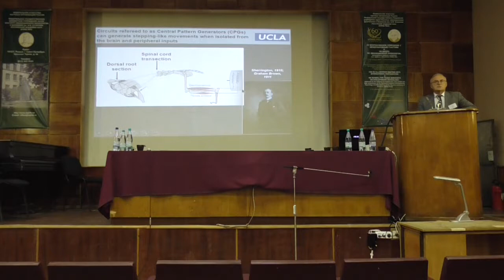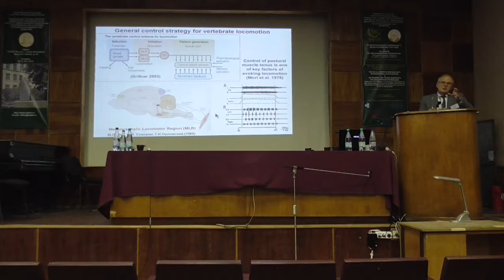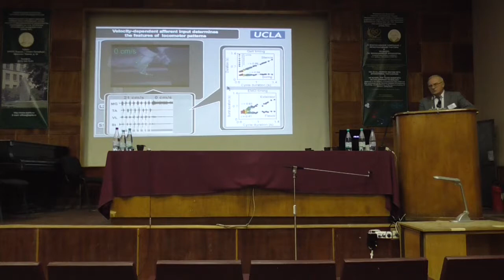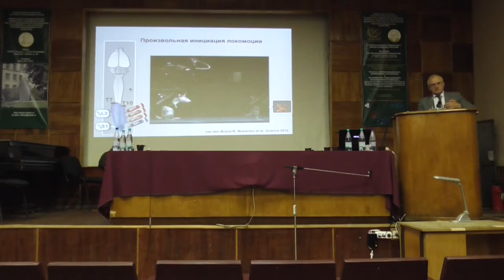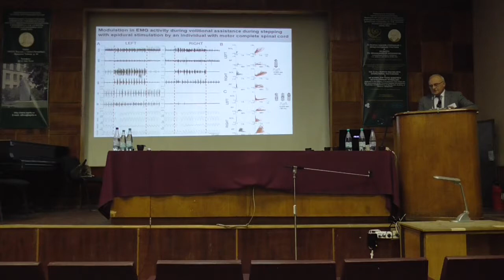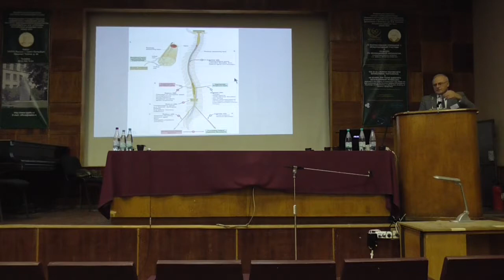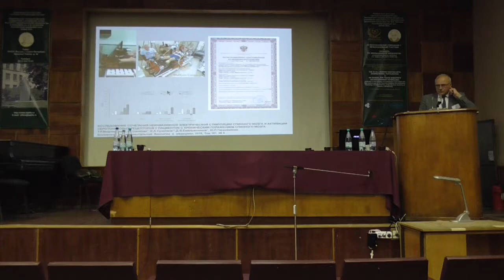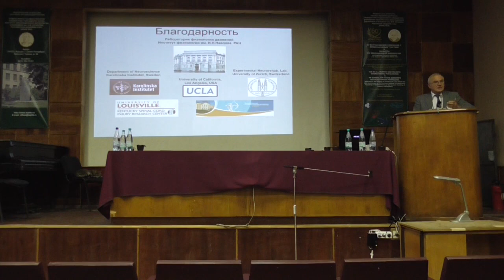Сенсорно-моторные механизмы регуляции позы и локомоции при стимуляции спинного мозга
Лекция доктора биологических наук Юрия Петровича Герасименко на на XV всероссийском совещании с международным участием и VIII школе по эволюционной физиологии, 17-22 октября 2016 года, Санкт-Петербург